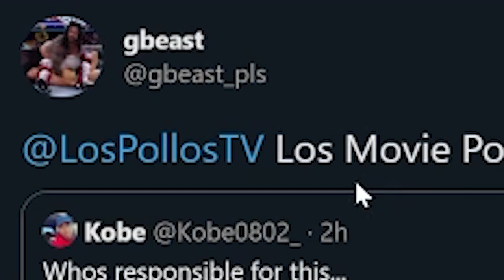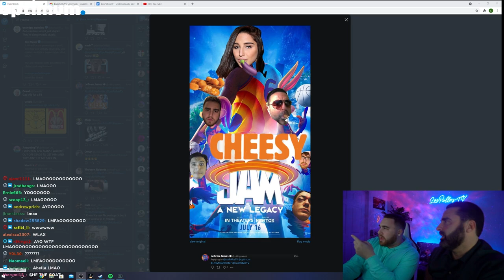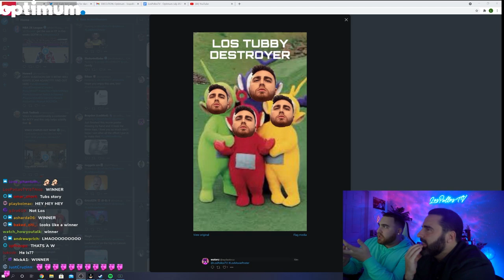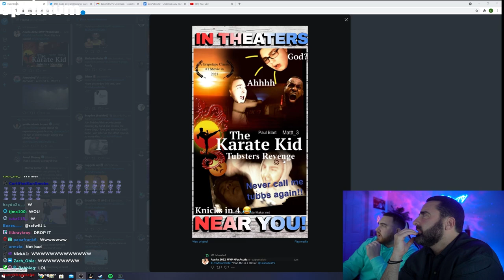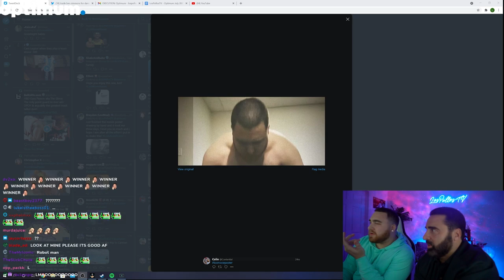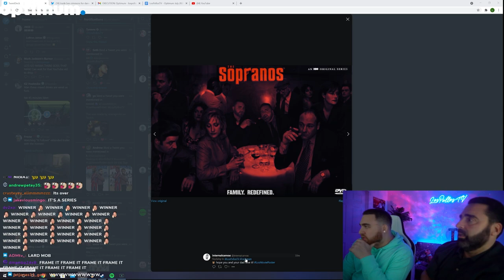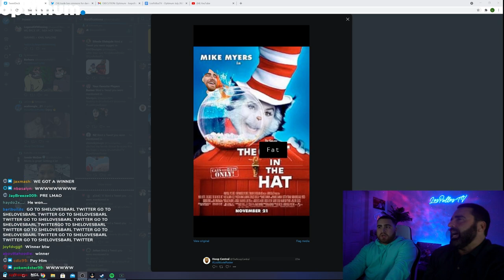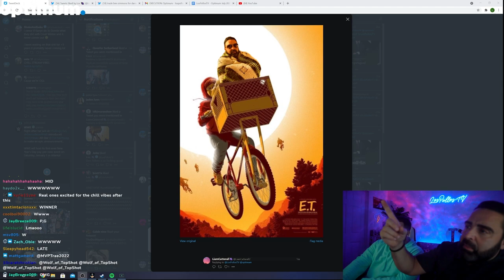LosPollosTV Let His Viewers Photoshop Him Onto Movie Posters... (ft. dad)